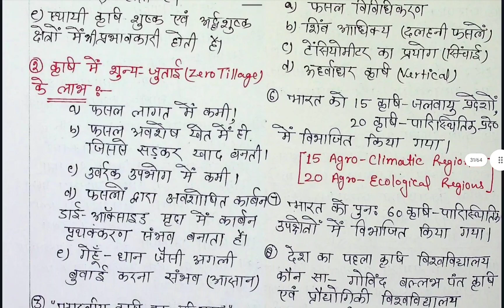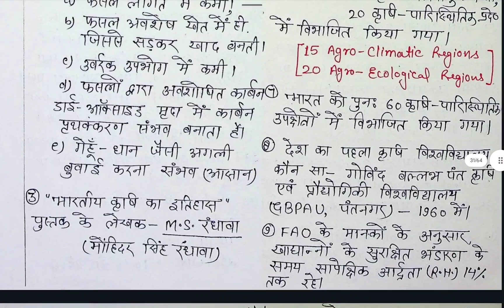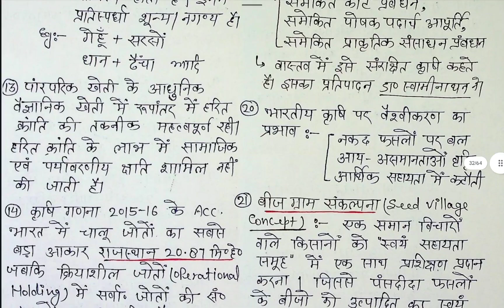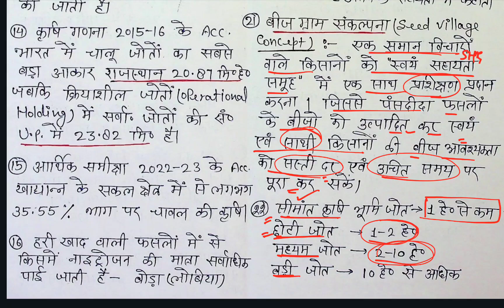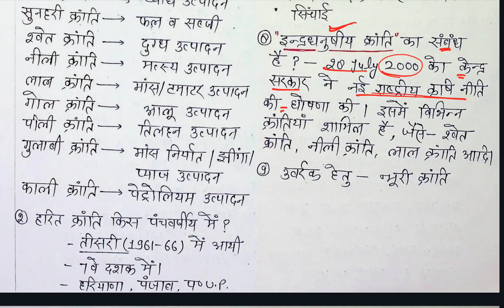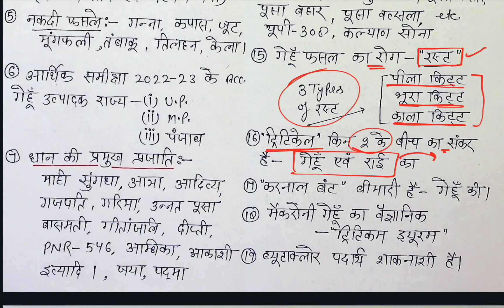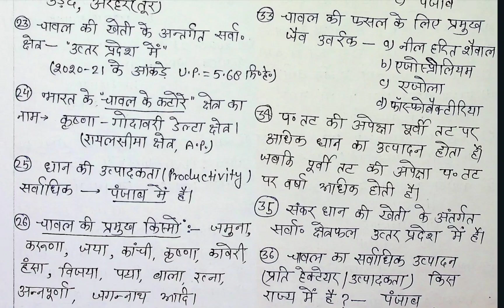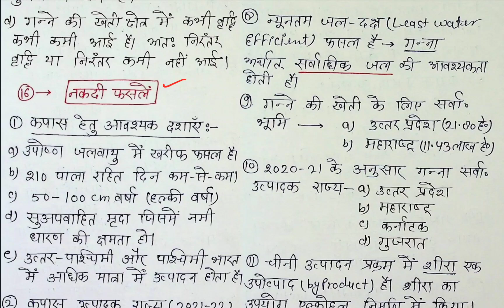Short Notes घटनाचक्र-2023 (भारत का भूगोल) || RO/ARO-2024 || UPPCS-2024 || Indian Geography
ghatna chakra Short Notes indian geography
ghatna chakra purvavlokan indian  geography
ghatna chakra Classes indian geography
ghatna chakra Short Notes geography in hindi
up ro aro 2024 indian geography ghatnachakra short notes class
ro aro 2024 indin geography ghatnachakra
uppcs 2024 pre indian geography in hindi
uppcs 2024 indian geography ghatnachakra in hindi
ro aro 2024 toppers notes ghatnachakra purvalokan
ro aro 2024 toppers strategy
uppcs 2024 toppers strategy indian geography in hindi
ghatnachakra purvalokan in hindi glance academy
sharad sir glance academy
nishu mam Glance Academy
Short Notes glance academy
ghatnachakra short notes glance academy
short notes ghatnachakra sharad sir
ghatnachakra short notes in hindi
short notes in hindi glance academy
short notes indian geography in hindi
short notes indian geography glance academy